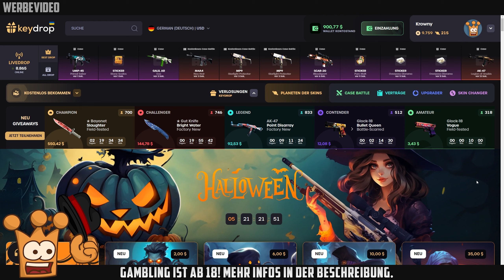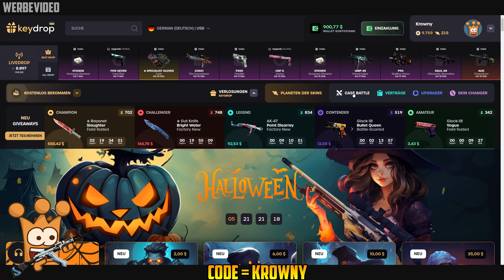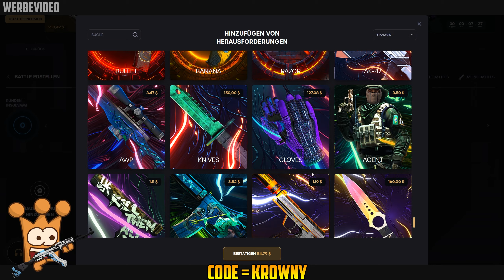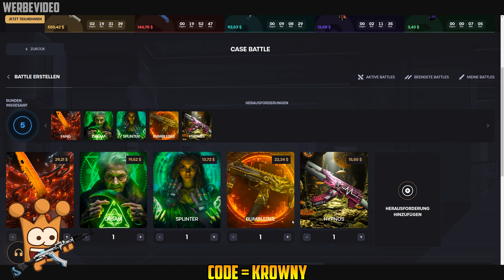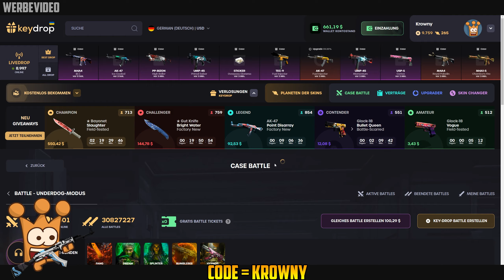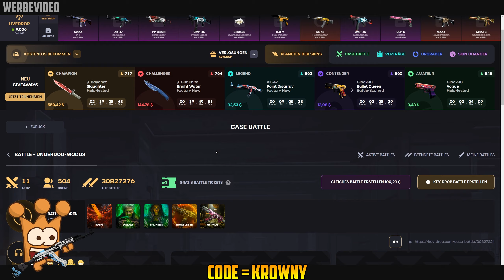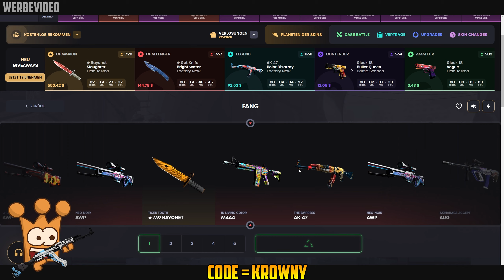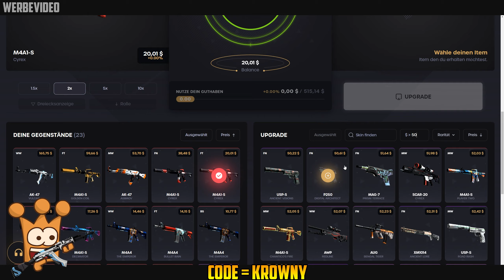So werden wir reich! Keydrop Monat CS2 Case Opening